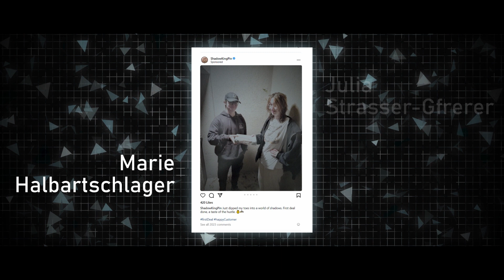dead body detected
Instant36 2023
Thema: Vorne ist immer da, wo Verwirrung herrscht
Gegenstand: Spiegel
theme: ahead is always where confusion reigns
object: mirror

a film made by:
Gabe Ahs, Sabine Schaumburger, Julia Strasser-Gfrerer, Marie Halbartschlager, Nadine Ahs, Patrick Oberascher, Johan Widell, Dominic Fleckner, Philipp Treiblmaier, Raphael Treiblmaier, Alexander Dick